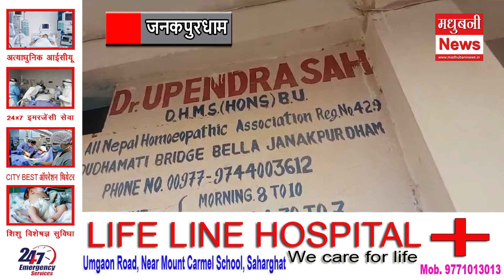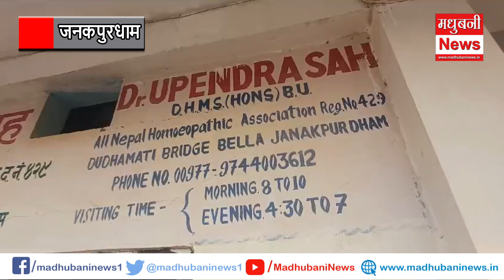कैंसर मरीज का होमियोपैथिक से ईलाज संभव। शोध के बाद कई को मिला जीवनदान।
Janakpurdham Nepal MadhubaniNews in Hindi (मधुबनी समाचार) - Read Latest Madhubani News Headlines from Madhubani Local News Paper. Find Madhubani Hindi News, Madhubani Local News, Madhubani News Paper, Madhubani Latest News, Madhubani Breaking News, Madhubani City News stories and in-depth coverage only on madhubaninews.in!